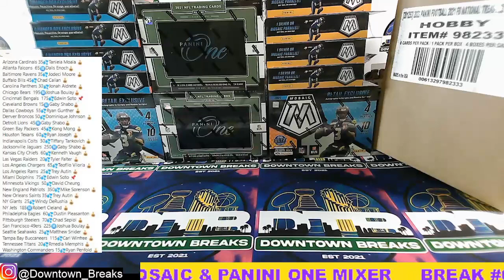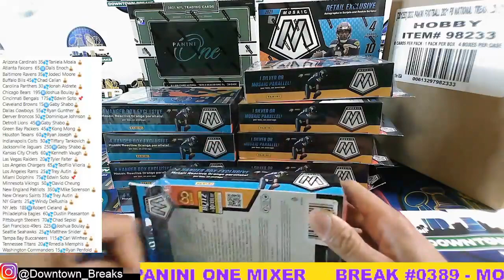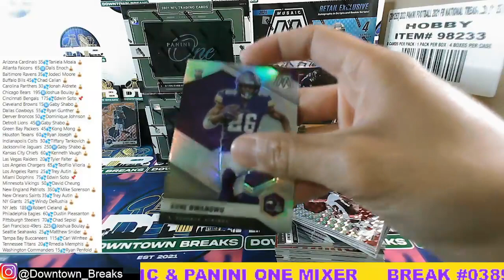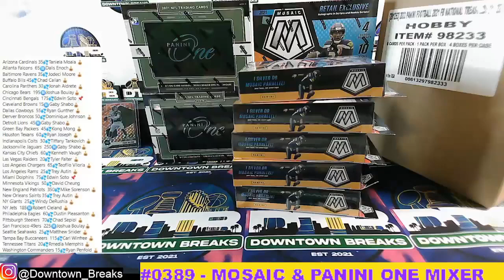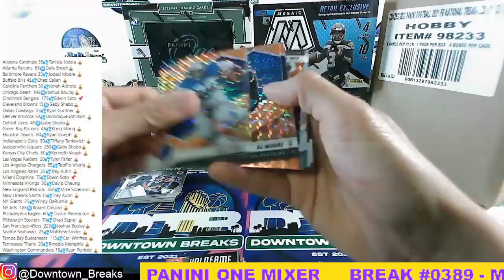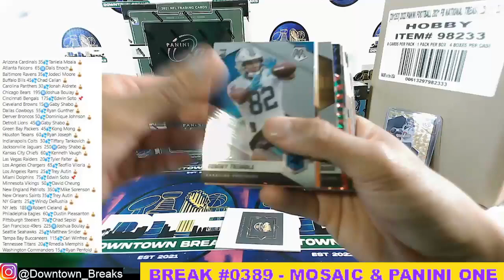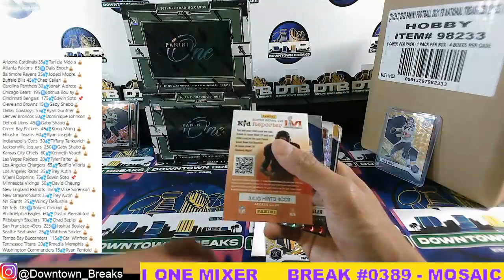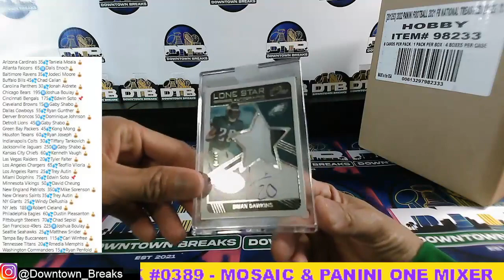BREAK #0389 MOSAIC & PANINI ONE MIXER